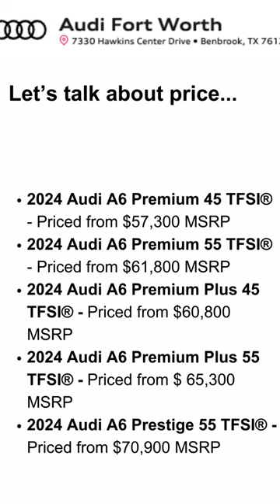Audi A6 Trim Levels & Specifications | Audi Forth Worth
Let's explore the trim levels and price points that come with the exceptional Audi A6!